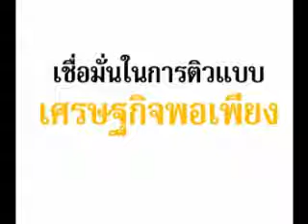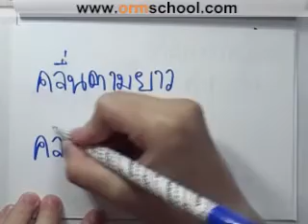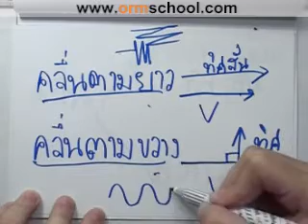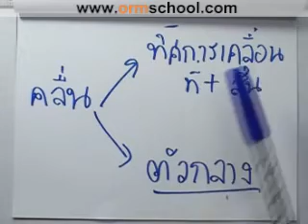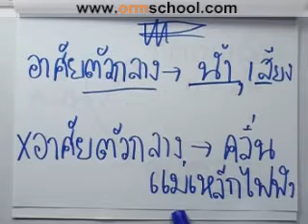Physics O-NET'49 part008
ติวO&A-NETฟรี ไม่ต้องลงทะเบียน ไม่ต้องต่อคิว ไม่ต้องเสียค่าใช้จ่าย ไม่ต้องเสียเวลาเดินทาง ไม่ต้องเสียอะไรเลย... "คอร์สตะลุยโจทย์ฟิสิกส์ O-NET'49"
โดย พี่แพรว แพทย์ จุฬาฯ